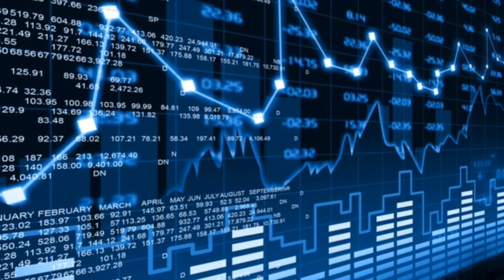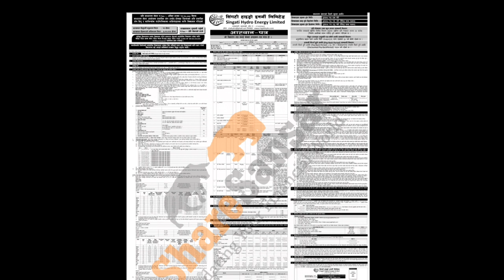Ipo निष्कासन मिति खुल्ला / कति कित्ता Ipo Apply गर्ने/ siganti hydropower ipo news/ upcoming ipo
mero share .
share sansar
lagani share
mero paisa
today ipo news.
how to Apply syngati hydropower
Nisha Adhikari ipo news
nepali share bazar news
today ipo news